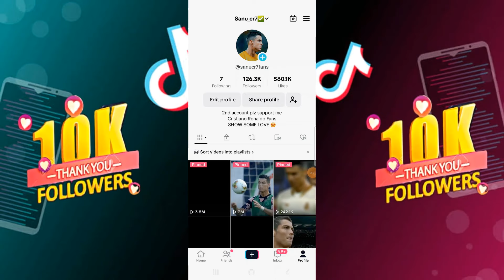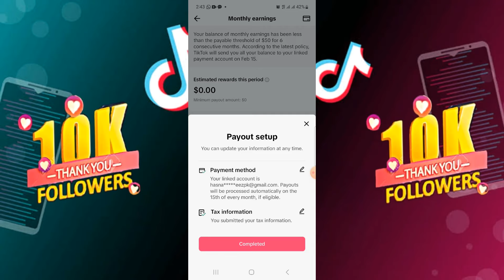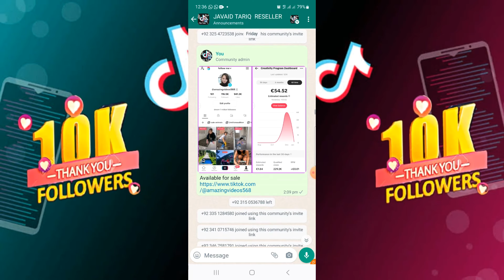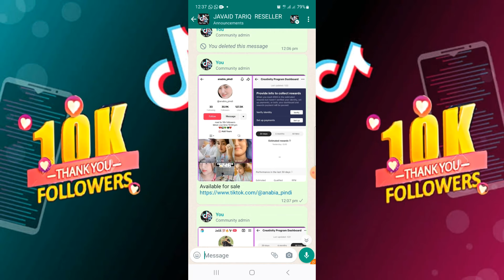Get 10k Tiktok Free Followers | 10k Subscribers on YouTube Celebration |Earn Money from Tiktok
Your Question
tik talk per follower kaise zyada kare
tiktok likes hack 2024
tiktok followers
tiktok like
tiktok ma likes kasari badhaune
auto liker tiktok
tik tok free like
paano dumami ang followers sa tiktok
how to get likes on tiktok for free
tiktok likes bot
tiktok auto likes
auto like tiktok
like tiktok
free tiktok followers hack 2024
free tiktok followers website
free tiktok followers app
free tiktok followers likes and views
free tiktok followers and likes
free tiktok followers website no verification
free tiktok followers app 2024
free tiktok followers bot
how to get free tiktok followers without human verification
how to get free tiktok followers no human verification 2024
how to get free tiktok followers on google
how to get free tiktok followers in hindi
how to get free tiktok followers on android
how to get free tiktok followers on laptop
how to get free tiktok followers no human verification
how to get free tiktok followers legit hacks
how to increase tiktok likes and followers in just 1 minute
how to increase tiktok like followers new trick 2024
tiktok auto followers app
tiktok auto followers 2024
tiktok auto followers website
tiktok auto followers website free
tiktok auto followers like hack in one click
tiktok auto followers 2024 bangla
tiktok auto followers free
tiktok auto followers bangla
tiktok auto followers without login
tiktok auto likes and followers
tiktok auto likes
tiktok auto likes and followers website
tiktok auto likes and followers app
tiktok auto likes and followers 2024
tiktok auto likes app
tiktok auto likes and views
tiktok auto likes free
tiktok auto likes and followers free
tiktok auto likes 2024
tiktok followers website
tiktok followers website free
tiktok followers website 2024
tiktok free followers website 2024
free tiktok followers website without human verification
tiktok followers trick website
free tiktok followers website no verification 2024
free tiktok followers website 2024
tiktok likes website
tiktok likes free website
tiktok likes and followers website free
tiktok likes free 2024 website
tiktok likes bot website
how to get free tiktok likes website
free tiktok likes website 2024
free tiktok likes website tagalog
website that give you free tiktok likes
tiktok followers kaisa badhaye
tiktok followers kaisa badhaye 2024
zefoy tiktok followers kaisa badhaye
tiktok like followers kaisa badhaye
tiktok pe followers kaisa badhaye 2024
growify
Sohail trick
growify free Tiktok followers
Sohail trick for you
for you Sohail trick
best website to buy tiktok followers
best website to increase tiktok followers
best website to get tiktok followers